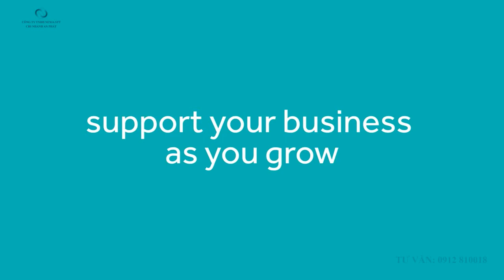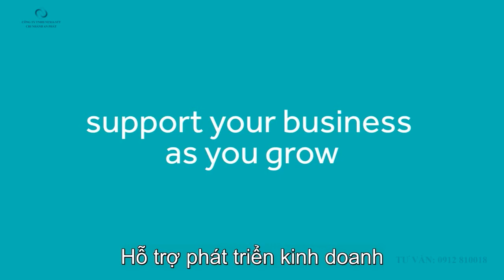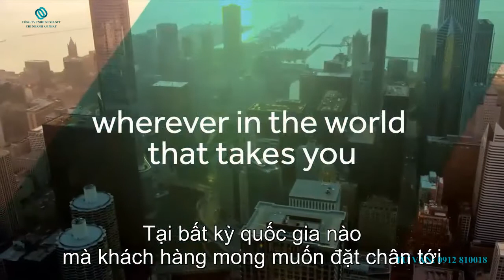Nexia STT - An Phát || Công Ty Kiểm Toán Hải Phòng || NEXIA INTERNATIONAL